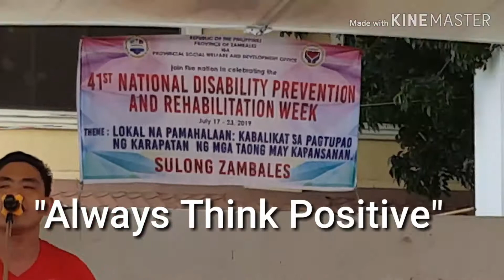The amazing cover of "BUWAN" (Juan Karlos)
Astonishing talent of a visually impaired person from Candelaria, Zambales, Philippines. He can sing while playing keyboard/piano. Great artist!